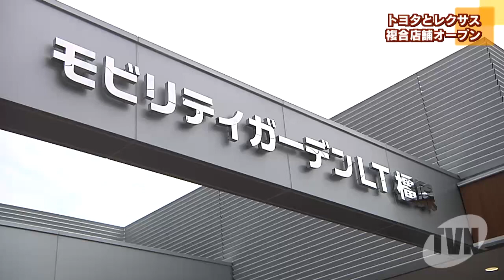トヨタとレクサス複合店舗が橿原にオープン